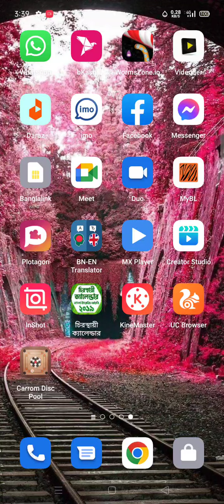How to carrom pool video 🥰🥰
Carrom pool video